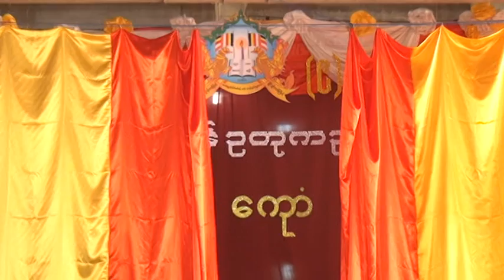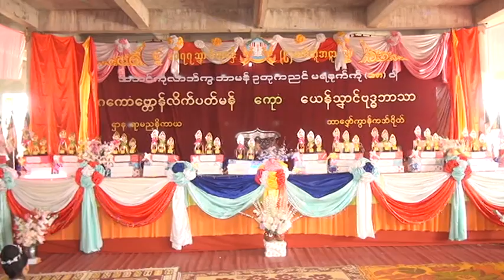Mon Summer School 2-3 (1377- 2015)